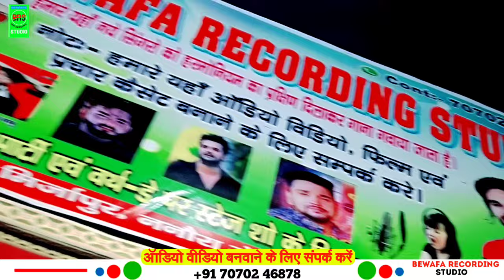Video पीके आइल सैया मारे लागले हे | Sachin Nirala | Maghi Song | PiKe Aail Saiya Mare Lagale He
➤ Album :- पीके आइल सैया मारे लागले हे
➤ Song :-  PiKe Aail Saiya Mare Lagale He
➤ Singer :- Sachin Nirala
➤ Lyrics :- ... Dilip Dilwala
➤ Recording/Mixing :- Chhote Lal Babu
➤ Aashirwad :- Mata Pita,
➤ Company Brand :-  Bewafa Recording Studio
➤ Digital Partner :-   HT Mobile

____________________________________________________ ☛ Digital Head - Shivam Arya
       Digital Partner - HT Mobile  ___________________________________________________ ♪ Full Song Available On ♪ ♪ Gaana - ♪ Wynk - ♪ Amazon Music - ♪ Resso - ____________________________________________________

[ HD] [HQ] One of the best Songs of Bhojpuri Must see , share to others and subscribes the channel `` Prakash Lal Official " for regular updates of best videos.this is very popular song in Bihar listener in all over world in this song.

Prakash Lal Yadav Ke sad song
Riya Raj Ke gana
Prakash Lal Yadav Ka song
Prakash Lal Yadav Ke maghi song

Antra Singh priyanka New Hd VIDEO_SONG Sillpi Raj New Hd VIDEO_SONG
Deoghar New Song Yadav Films Bhojpuri